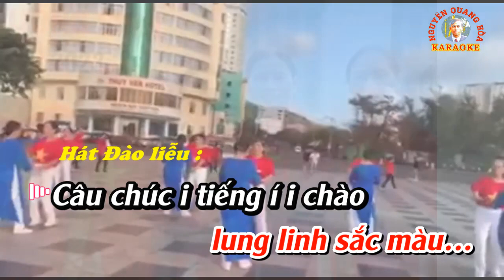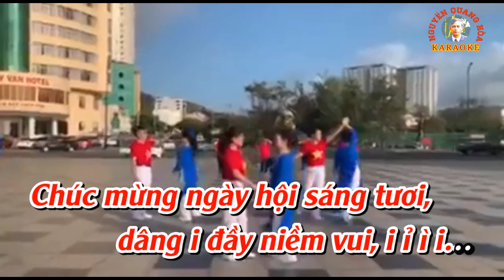KARAOKE Chèo : NGÀY VUI HỌP MẶT (Đào liễu & LNC) - Thơ : Lê Thanh - Chuyển thể : Đức Ngô